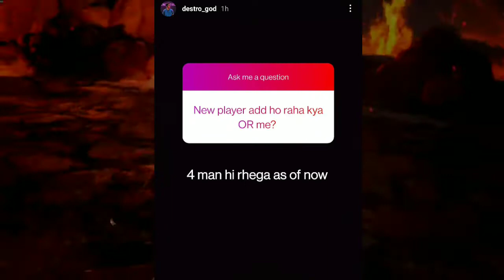GODL 5TH PLAYER CONFIRM,GHATAK LEAVING COMPETITIVE,MAVI YOUTUBE EARNING REVEAL,BGMI IOS LAUNCH DATE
TOPICS COVERED IN THIS VIDEO:
MAVI 1 MONTH YOUTUBE EARNING REVEAL
MAVI YOUTUBE EARNING REVEAL
GHATAK LEAVING ESPORTS
GHATAK LEAVING COMPETITIVE
BGMI IOS LAUNCH DATE
BGMI RELEASE DATE IN IOS
GODL NEW PLAYER
GODL NEW LINEUP
GODL 5TH PLAYER REVEAL
GODL NEW PLAYER CONFIRM
SMOKIE NEW TEAM
SNAX ON BGMI IOS DATE
JONATHAN GRIND ON
JONATHAN PLAYING BGMI LIVE
NEYOO

If you think something that belongs to you shouldn't be posted.